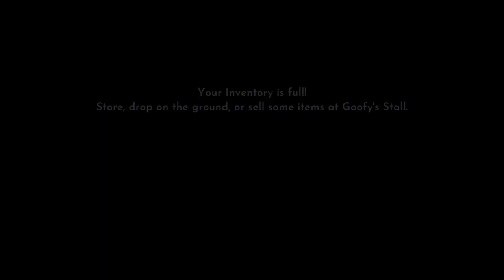DDV Update 3 - Finishing Olaf's Quests. (Part 3)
Disney Dreamlight Valley Update 3 part 3. (Might continue with Update 4)
Olaf is done, Mirabel joined us, And Mini-Casita is not mini at all!

Chapters will be updated later.

0:00 - DDV Update 3 Part 3/3
20:00 - Hello
40:00 - Menu Glitch Strikes Again! 😅

-LolindirLink's-

-Captured on the Xbox One X - Gamepass version -